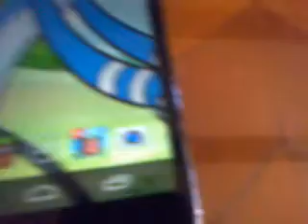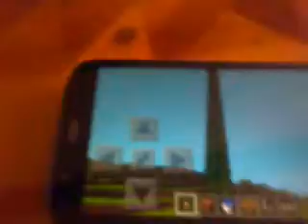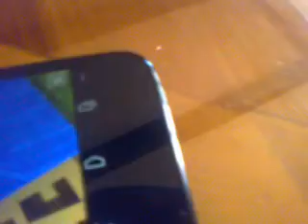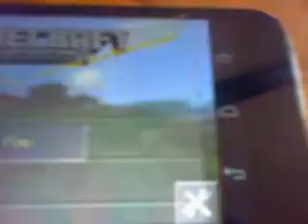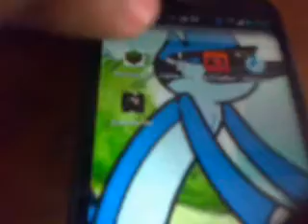6 cosas que quizá no sabias de minecraft PE 0.8.1